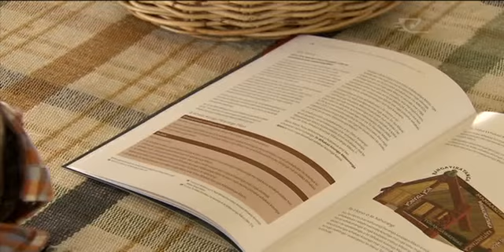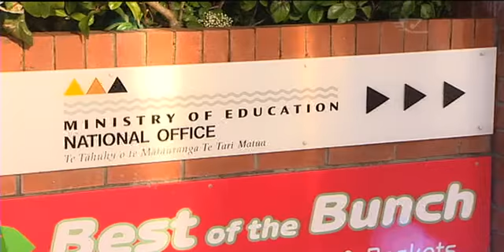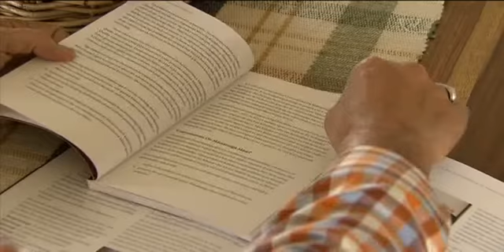Professor supports KKM that refuse to release data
It's estimated there are 81 Māori-medium education schools refusing to hand over their National Standards data to the Government. It's a move that is being supported by a leading Māori academic, who is urging the Government to take heed of what these schools have to say.